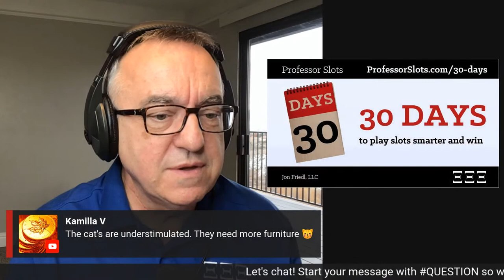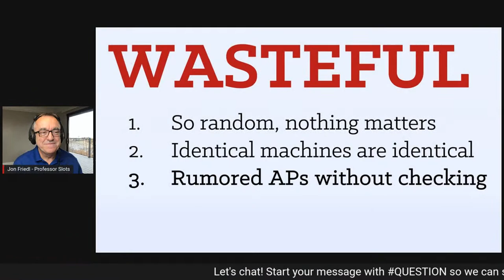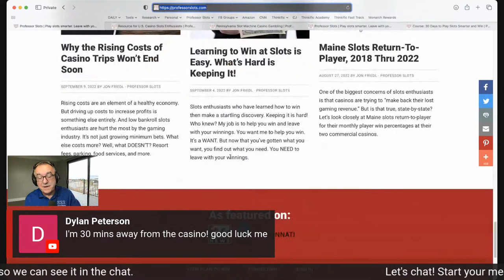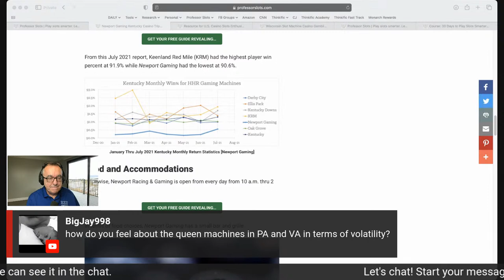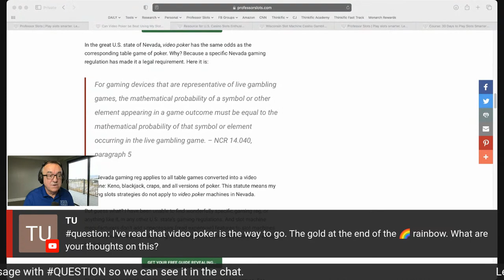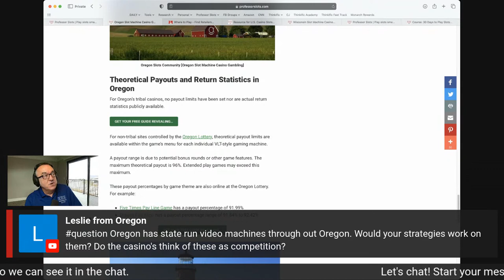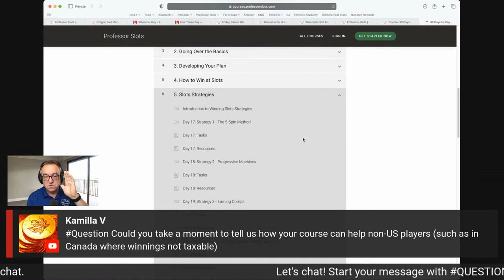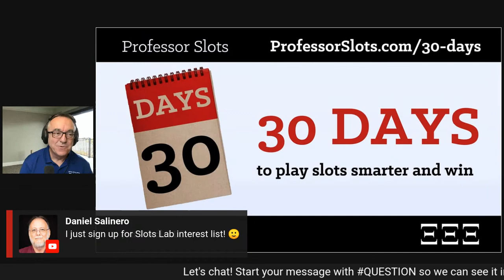5 Most Common Strategies Slots Players WASTE Their Time On - These Will Hold You Back!!! + Q&A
Casinos are a marketing paradise and slots players get the worst of it. Fight back!